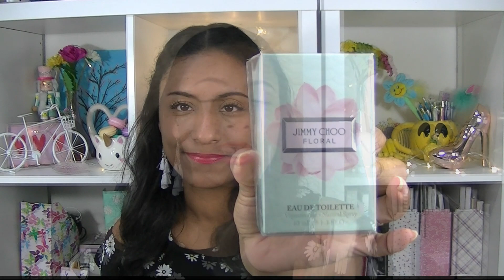Perfume Jimmy Choo Floral EDT 2019 Reseña en Español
Hola hoy les comparto mi experiencia con el perfume Jimmy Choo floral   2019 . Saludos 🤗